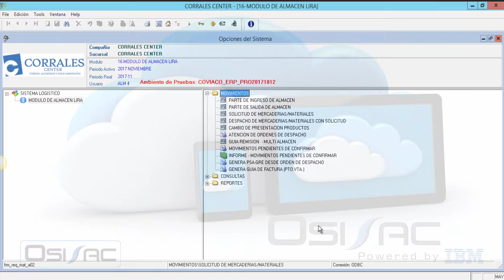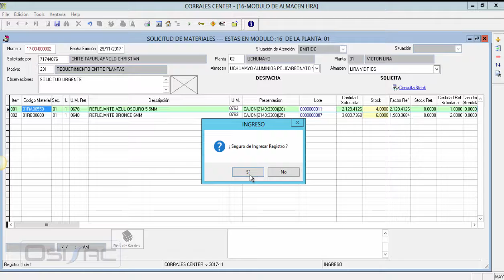OSIS SAC - ALMACEN - P2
Generar solicitud de materiales (requerimiento de materiales)